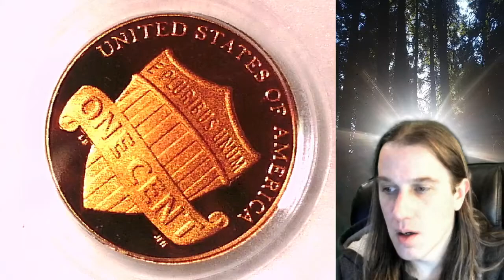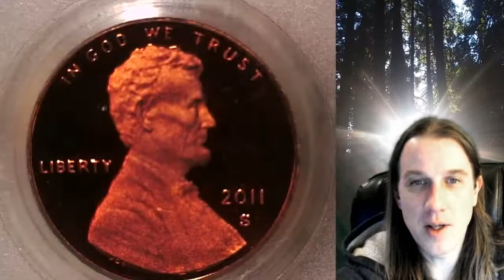Coin Store on Ebay 2011 S Lincoln Shield Cent Penny PCGS PR 69 RD DCAM 19427353 Toned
Link to Coin featured in Video

Watch our Youtube Video Library of 10,700 PCGS graded Coins with links to coins for sale on ebay.

3GTWTBbpaHYEX712NP4yfEHZWmuFFL4Lnn